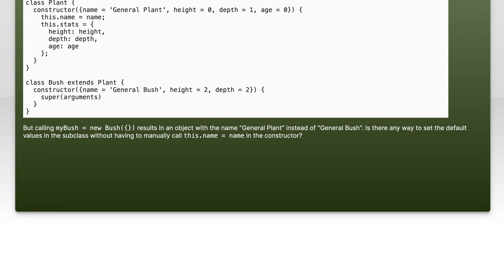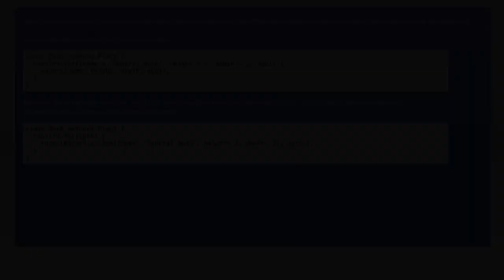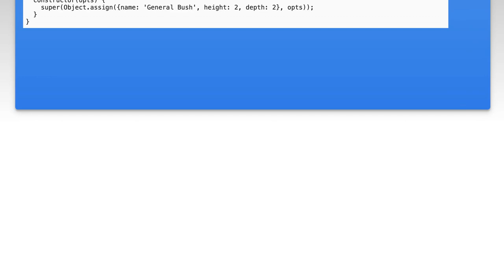How do I pass ES6 default parameters from a subclass to its superclass?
javascript: How do I pass ES6 default parameters from a subclass to its superclass?

Related to: javascript, ecmascript-6